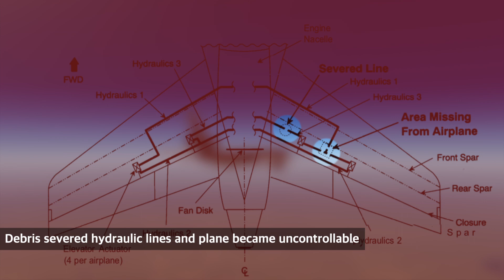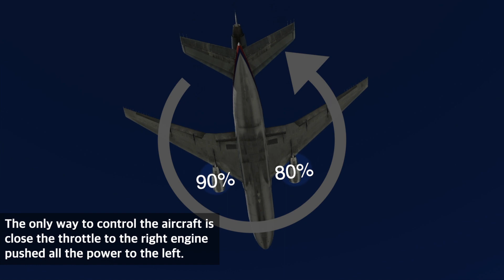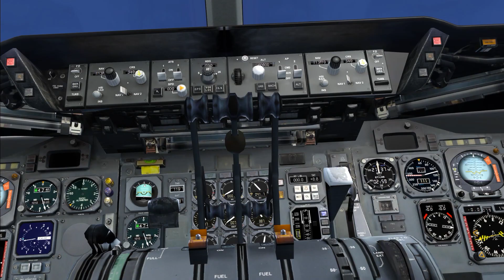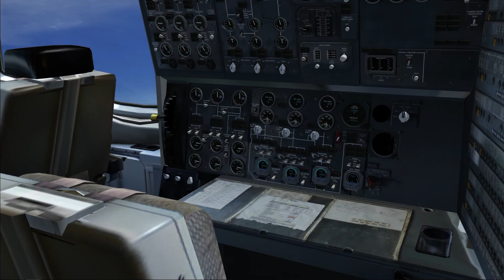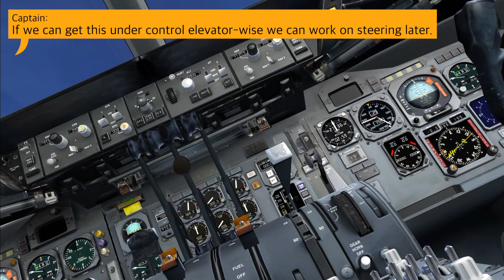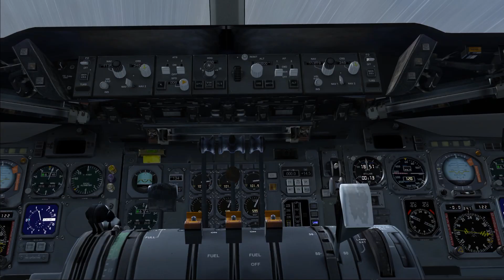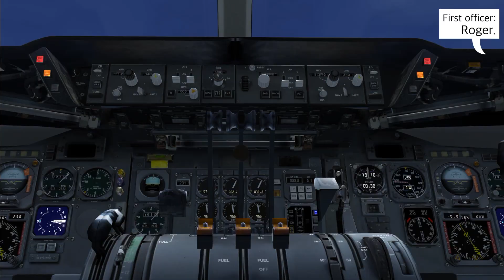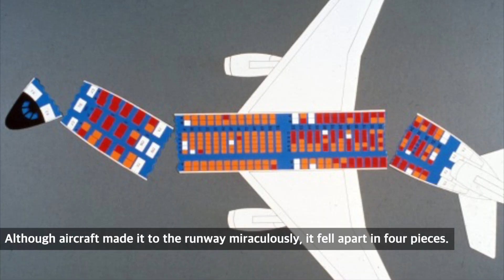Too busy to be scared, United flight 232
United Airlines Flight 232 - Sioux City, Iowa, US 1989
United Airlines Flight 232 was scheduled to fly from Stapleton International Airport in Denver to O'Hare International Airport in Chicago on July 19, 1989. However, tail engine failed due to fan blade crack and caused the loss of all hydraulic control of the plane which lead crash land at Sioux Gateway Airport in Sioux City, Iowa and more than half on board have survived.